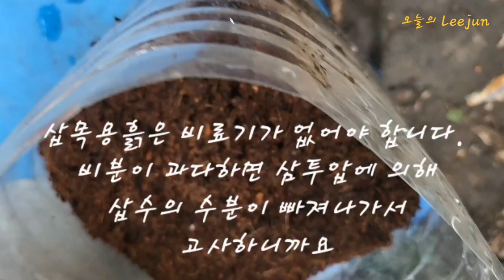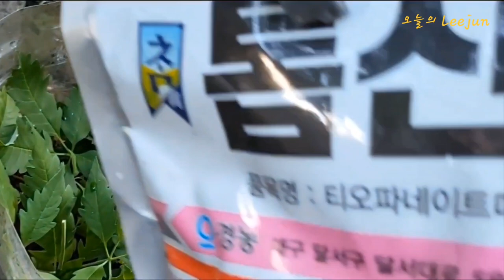허브밀원수 바이텍스 삽목 친환경발근제,버드나무추출,살리실산으로기간단축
7월2일 취목을 네군데하고 오늘 7월10일오늘 삽목을 해봅니다.꽃이 4개월이나 지속하는 허브밀원수이며 지난해 늦은 삽목을 해봐서 특성파악은 충분히 했답니다..다른수목들은 한달정도에 발근을하나 바이텍스는 2개월정도로 시간이 걸렸답니다..그래서 봄에 해두었던 버드나무 추출 살리실산을 사용해서 발근기간을 단축시켜보고자합니다..지켜봐주시고요..멋진결과를 보여드릴수 있도록 삽목후 관리를 잘하겠습니다..링크 두개 올려드립니다..도움이 되실겁니다.고맙습니다.